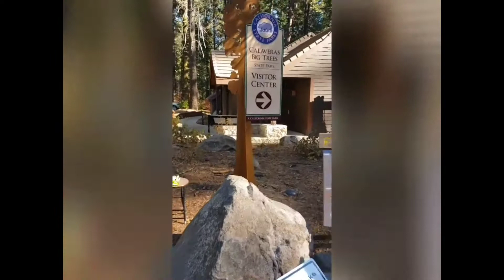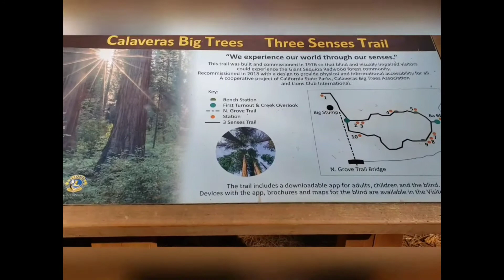Exploring the beauty of big trees in Arnold Ca.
calabera state park#arnold CA